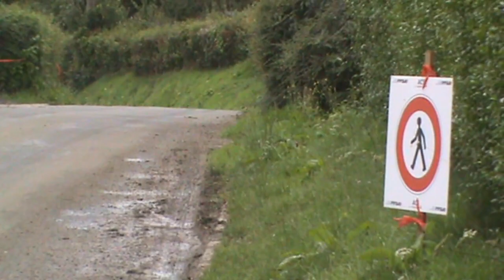Rallye du Boulonnais 2019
Voici notre vidéo du rallye du Boulonnais dans les ES10 et ES12 avec des beaux passages en glisse sous la pluie.
Bon visionnage ;)